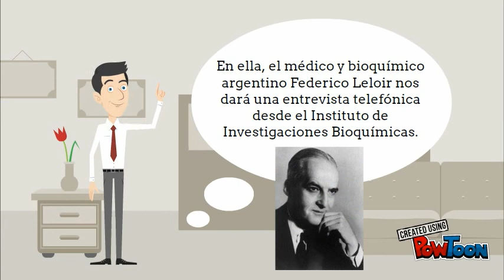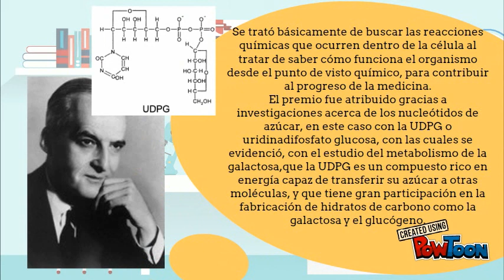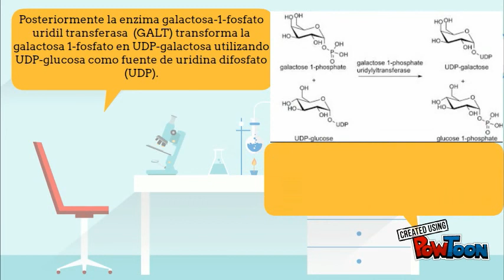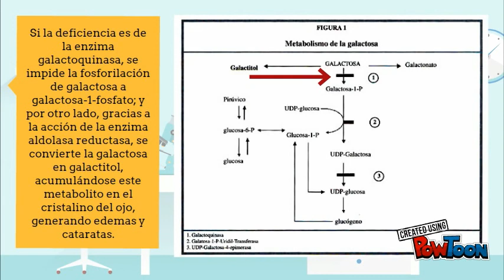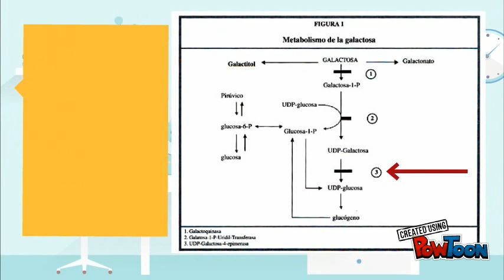Tarea 4: Entrevista a Federico Leloir